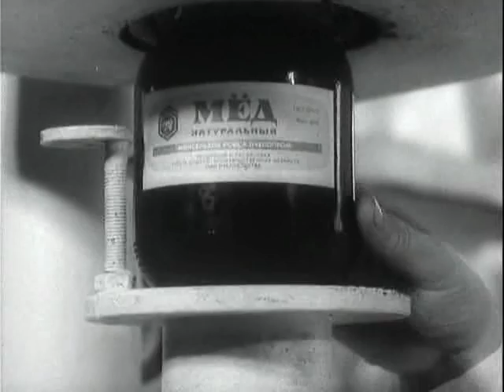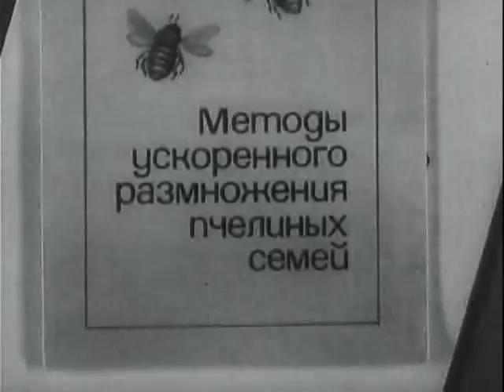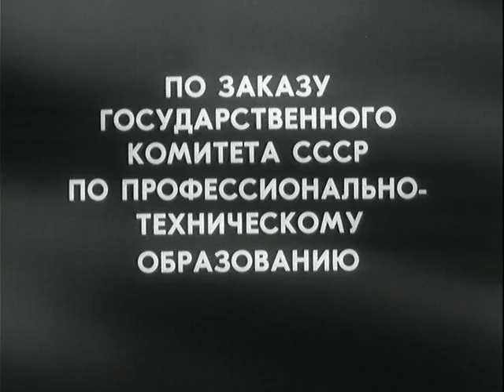Ускоренное воспроизводство пчелиных семей